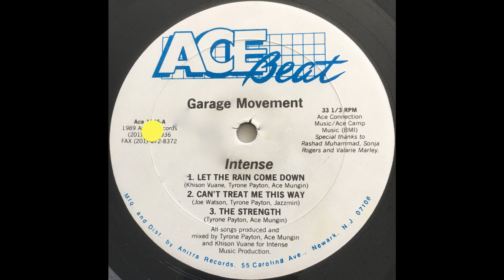Intense - Let The Rain Come Down (HQ)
Ace 1145.  US 1989